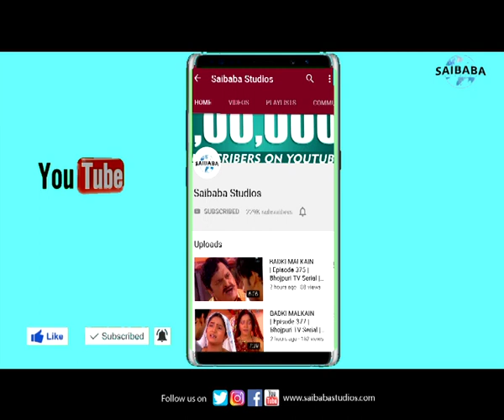Jugal Jodi Duno Paniye Ke Jaali | Bhojpuri Lokgeet | FOLKBOX | Artist440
Artist440 presents a unique musical concept showcasing our multi-cultured nation coming together on one platform with voices from all regions of India. FOLKBOX India from the Roots.